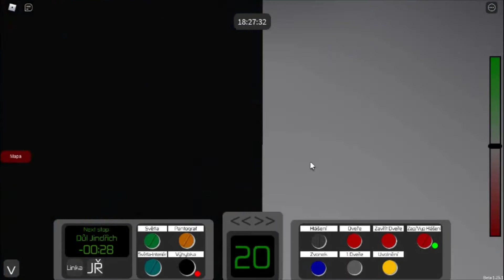Roblox Ep.3 - Rails Of Ostrava Beta - Epická jízda s K2G na lince 6